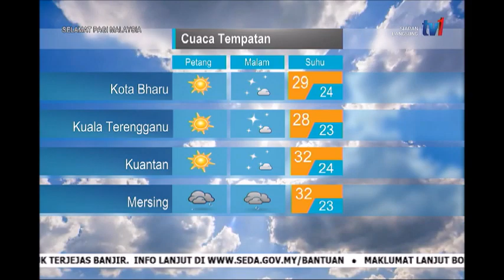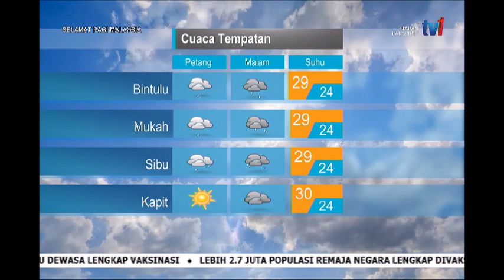17 JAN 2022 SPM - LINTAS LANGSUNG KE JABATAN METEOROLOGI MALAYSIA